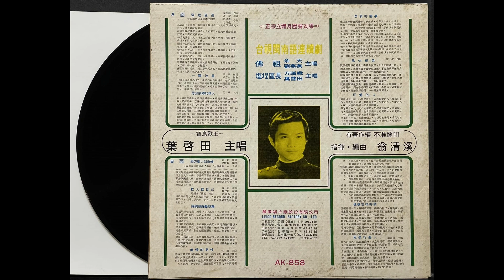媽媽交待的話 / 葉啓田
[ 媽媽交待的話 ]

演唱 : 葉啓田

想起著彼一日 離開故鄉時
媽媽的目屎點點滴 媽媽來阮的身邊
交待著言語 叫阮著打拼來賺錢
不通來失志 媽媽妳交待的話
不敢放袂記

離開著故鄉是 舊年冬天時
黃昏的日頭落海面 媽媽來阮的身邊
交待著言語 叫阮著不通來放蕩
打拼過日子 媽媽妳交待的話
不敢放袂記

這陣若算起來 已經過一年
他鄉的霜風冷吱吱 呼阮來想起故鄉
媽媽的言語 叫阮著自己來保重
早日回故鄉 媽媽妳交待的話
不敢放袂記